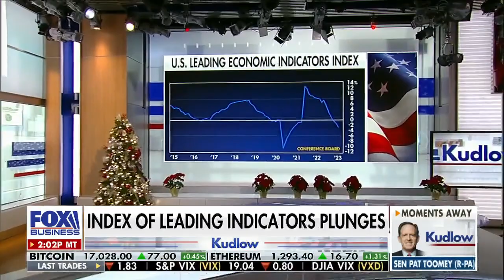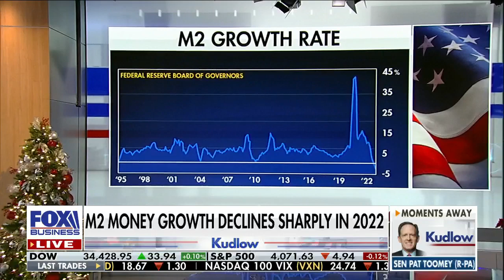Kudlow: Here's an agenda for economic growth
FOX Business host Larry Kudlow breaks down the November jobs report and Democrats' omnibus spending bill on 'Kudlow.'